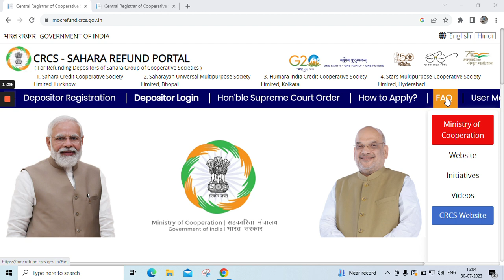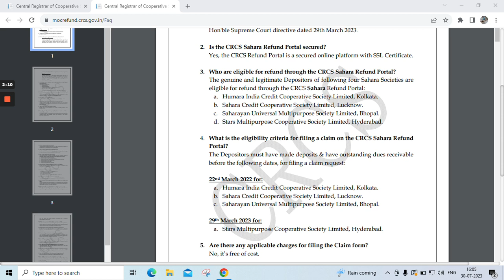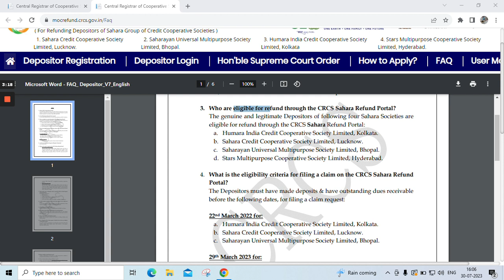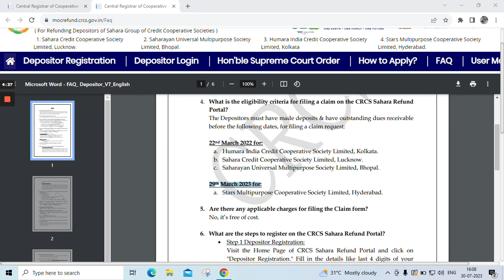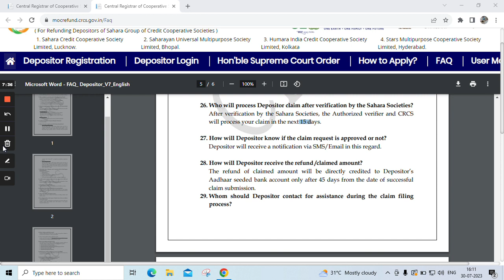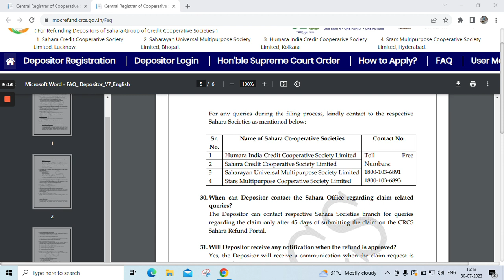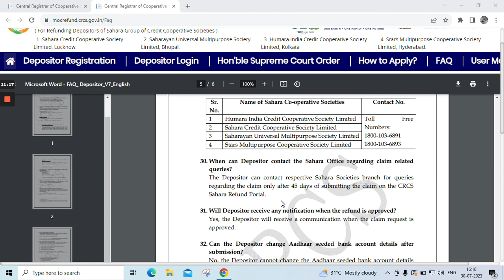Sahara refund portal apply | crcs sahara refund portal online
crcs refund portal sahara refund online application form 2023
 crcs sahara refund portal login
sahara india refund apply online kaise kare
sahara refund Bangla 2023
sahara refund apply online Bangla
sahara india refund apply online
 sahara crcs refund portal website Link
crcs sahara refund portal apply online sahara india refund apply online
sahara india Refund Portal online
sahara_refund_portal refund portal bangle
sahara refund
Surajit Academy
sahara refund portal bangle,
sahara refund,
surajit academy,
# crcs,
sahara refund kivabe hobe,
sahara india policy refund,
sahara news,
sahara refund process,
sahara refund online,process sahara refund,
# refund process sahara,
# how to apply sahara refund,
crcs sahara,
crcs sahara refund portal,
crcs sahara,
crcs sahara refund,
# sahara refund bangla portal